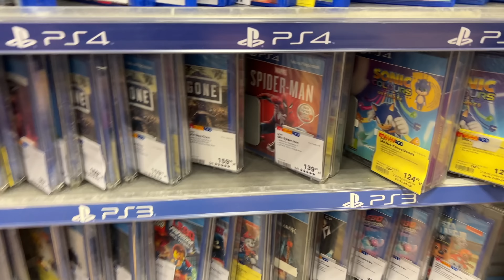#6 VLOG - W GALERII Z MALUCHAMI? |MŁODA MAMA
Hej!
Dziś znów lecimy do Kielc :)
Musimy kupić kilka wiosennych rzeczy dla malców, więc na końcu mini haul.(niekoniecznie dziecięcy)
Mam nadzieję, że miło spędzicie z nami czas :)

Jasuwienasy ❤️